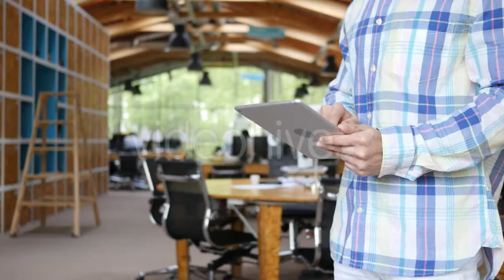Flying Over the Agricultural Green Fields - (nature) Stock Footage | Mega Pack +40 items